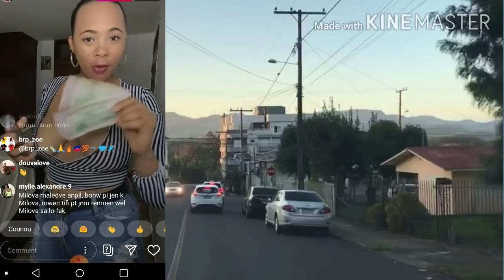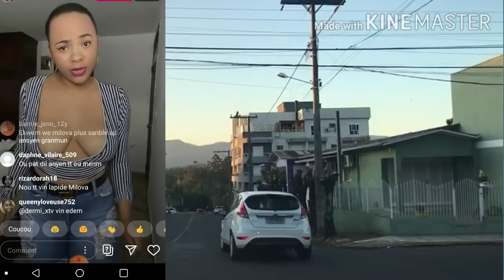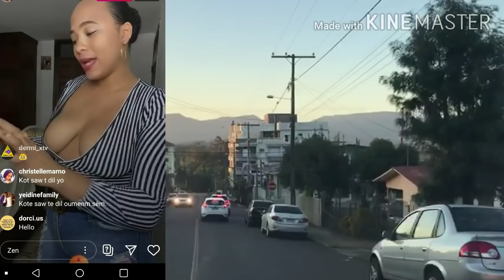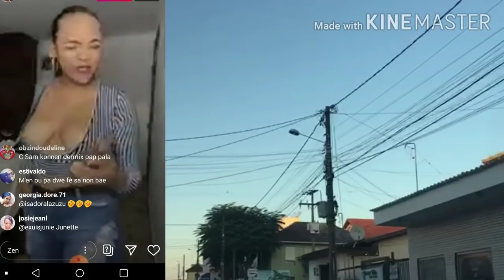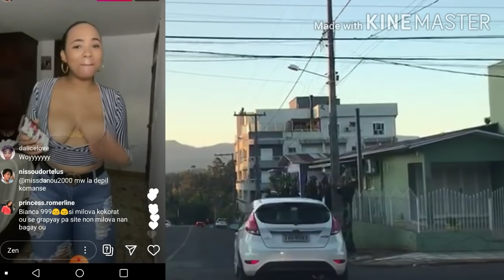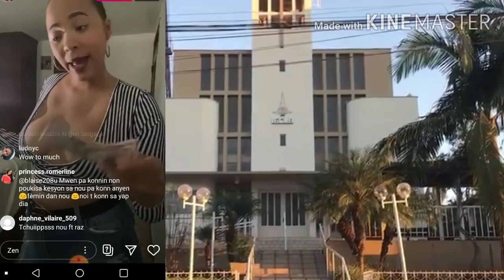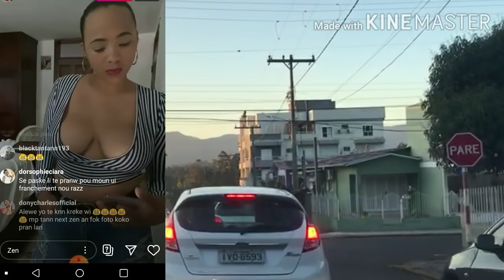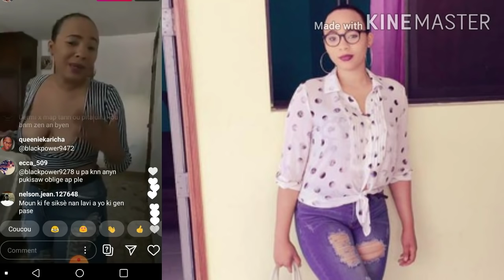Anmeyy Valeria lage voice milova nan live pou $100 li menm di Milova pa janm kenbe pitit li jete yo